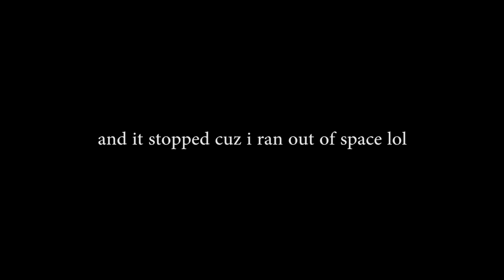Becoming a Fighter in Shadow Fight 2! (Gone Weird)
is good4u
Expand the description for more info!

● Roblox - @GabrasticYT